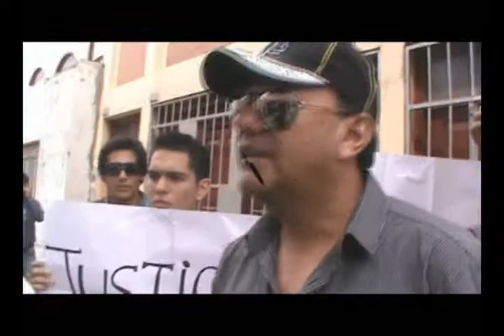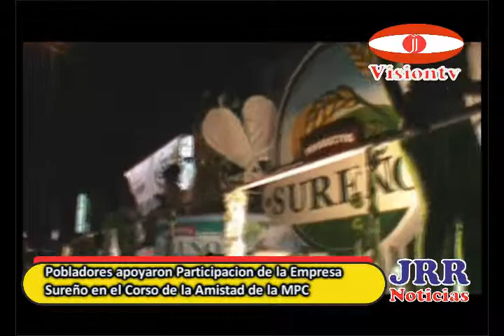FINALMENTE PARTICIPO CON EL APOYO DE LA POBLACION LA EMPRESA SUREÑO EN EL CORSO DE LA AMISTAD